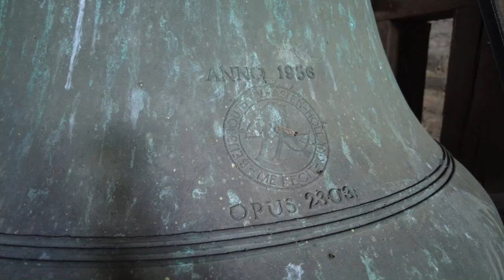Oosterbeek, kerkklok Oude Kerk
341) De kerkklok van de Oude Kerk te Oosterbeek!
Zaterdag 25 juni 2022, 15:00 uur

Het eenbeukige rechthoekige schip van tufsteen is gebouwd in de Karolingische periode (8e tot 10e eeuw) in preromaanse stijl. Delen van de kerk uit die tijd zijn in het huidige gebouw bewaard gebleven. Het is daarmee een van de oudste nog bestaande kerken in Nederland. Het schip heeft kleine rondbogige vensters. Aan de noordzijde bevindt zich een romaans portaal met archivolten op imposten, boven de deur in het portaal zit een fronton. In de noord- en de zuidgevel zitten dichtgemaakte boogopeningen die vroeger naar, inmiddels afgebroken, zijkapellen leidden. Het romaanse koor werd in de 15e eeuw vervangen door een gotisch koor. De kerk was van oorsprong een zaalkerk maar werd in 1856 uitgebreid met dwarsbeuken.

De toren van de kerk is 14e-eeuws en is met tufsteen bekleed. Kerk en toren zijn in 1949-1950 hersteld en gerestaureerd nadat ze in de Tweede Wereldoorlog ernstig waren beschadigd. De toren kreeg een nieuwe, korte spits in de vorm van een tentdak. Toen heeft ook een belangrijke reconstructie naar de oorspronkelijke bouwvorm plaatsgevonden.

Over de klok(ken) van voor de oorlog heb ik niets kunnen vinden. Vermoedelijk is er sprake geweest van één of meerdere grote klokken. Pas in 1956 kwam er weer een vrij kleine klok in de herstelde toren. Deze klok hangt er nog altijd alleen en wordt met de hand geluid. De kerk is in 2021 onttrokken aan de reguliere erediensten. De gemeente is geheel over gegaan naar de Vredebergkerk in het bovendorp.

→ Kerkklok 1: Eijsbouts, 1956, c2

KOM TER KERKE, KOM TOT GOD,
ONZE ENIGE HULP EN HEILGENOT.

J. BEELAERTS VAN BLOKLAND, KERKVOOGD
VAN 1910 TOT 1954

ANNO 1956

logo Eijsbouts met daarin:
'B. EIJSBOUTS C. V. - ASTEN - HOLLAND - ME FECIT -'

OPUS 2303

Met dank aan mevrouw Van den Born en William Mulder!